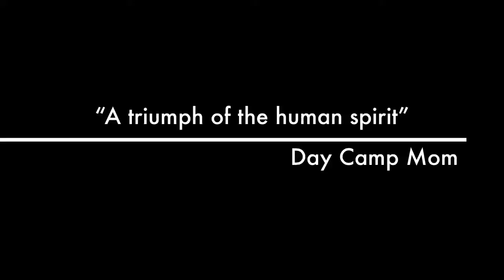Spruce Lake Retreat's Summer Day Camp - 2015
Recap video of the 2015 Summer Day Camp at Spruce Lake Retreat in the Pocono Mountains.

Spruce Lake Retreat
5389 Route 447
Canadensis, PA 18325